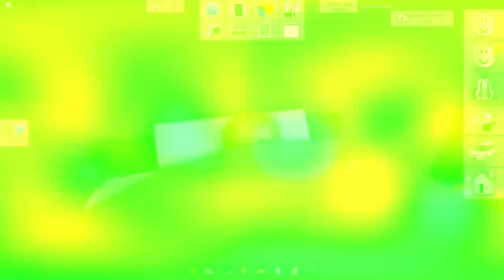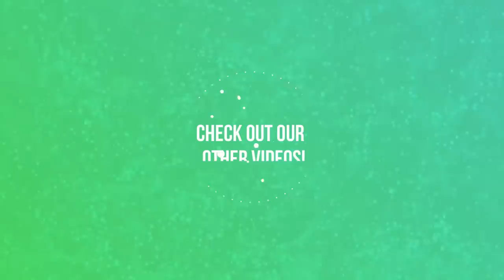Roblox Movie | Our Long Lost Brother?! | Molly And Daisy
In this Roblox movie, Molly and Daisy team up to find their long lost brother. Along the way, they meet some strange characters and must solve mysterious puzzles to get to the bottom of the mystery.

If you're a fan of roleplaying games, then this Roblox movie is sure to interest you. It's a thrilling tale of mystery and adventure that will keep you entertained for hours on end. With great acting and exciting gameplay, this Roblox movie is a must-see for any fan of the platform!